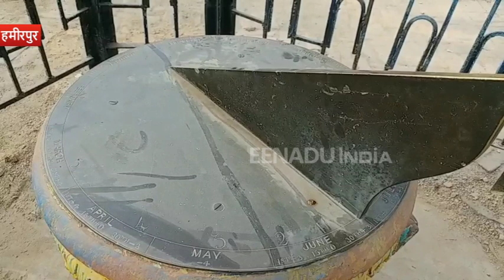हमीरपुर : कभी धूप से समय बताने वाली घड़ी का आजकल खुद ही टाइम है खराब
हमीरपुर : फेसबुक, व्हाट्सएप के आधुनिक युग में समय के मायने बहुत बदल गए हैं. बाजार समय बताने वाली तमाम तरह की हाईटेक घड़ियों से पटा पड़ा है. इनके अलावा तेज रफ्तार भागती जिंदगी में जिसे समय को जानने की जरूरत होती है, तो वह मोबाइल से समय की जानकारी कर लेता है.